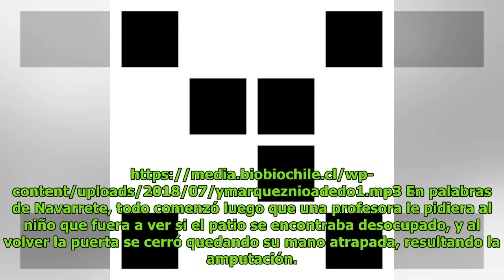Familia presenta denuncia ante el Mineduc por amputación de dedo a menor de 5 años DC History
Patricia Norris